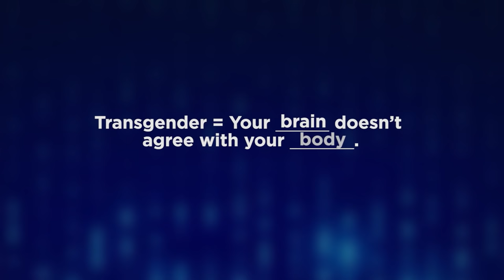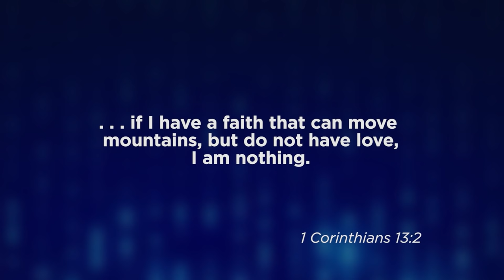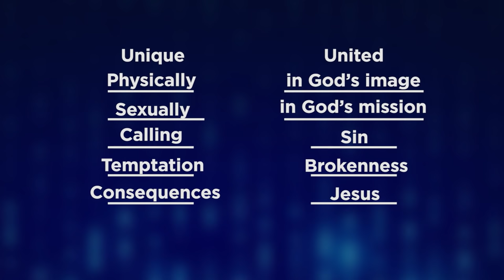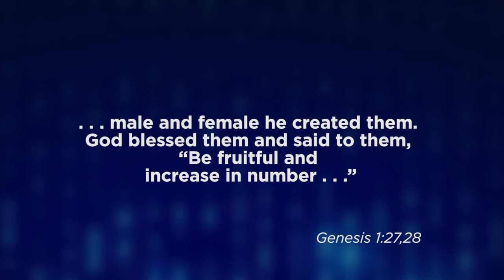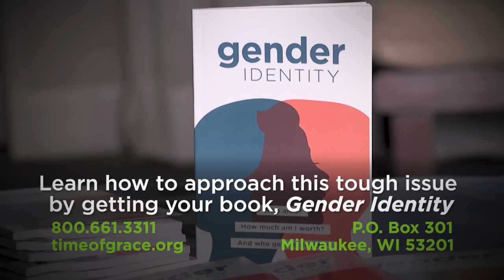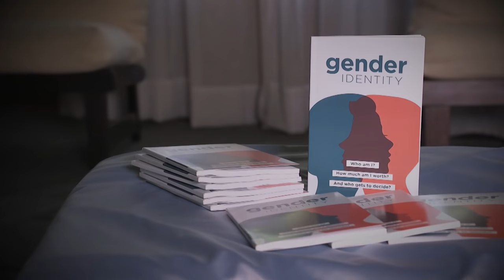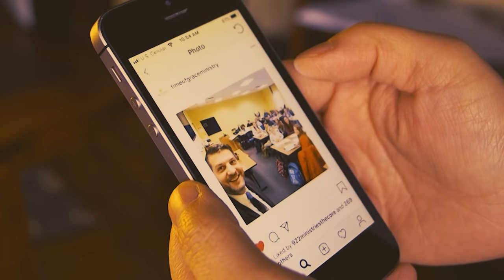God & Gender: What About Transgender? (Part 1) // Mike Novotny // Time of Grace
If God created us male and female, why have so many of God’s sons questioned if he actually created them to be his daughters? And why have so many Christian women wondered if they were really made to be God’s sons? Paul indirectly answered these questions when he wrote about the struggles of life in this broken world. Both parts of this message intend to explain the transgender temptation and offer hope and encouragement to those facing it.

Get your copy of "Transgender: Who Am I? How Much Am I Worth? Who Gets to Decide?"